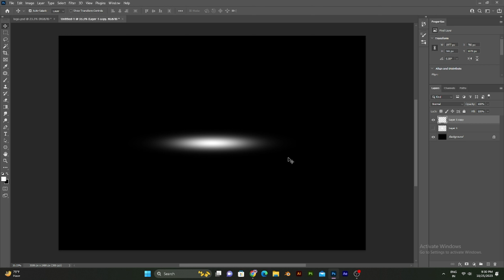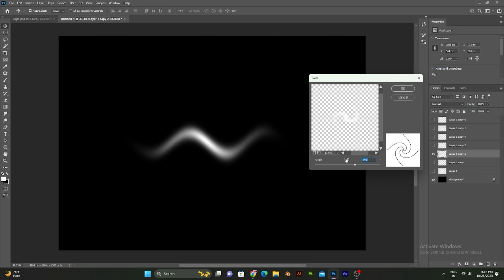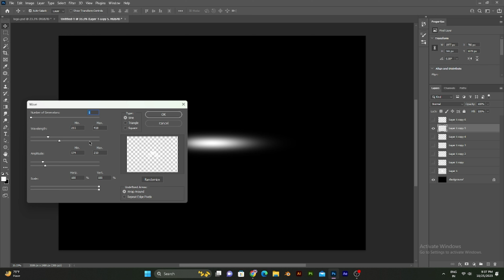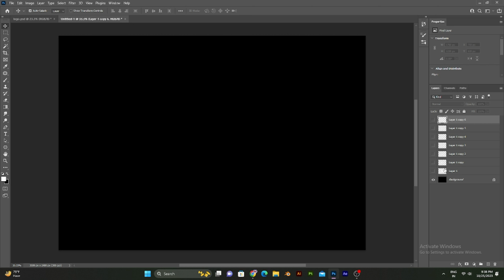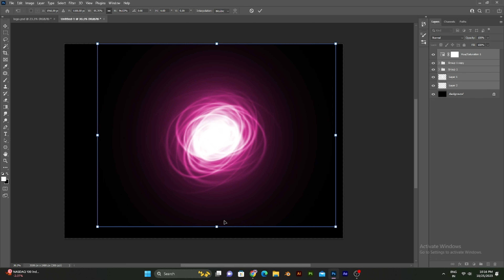Glowing ORB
In todays photoshop video I'm making a simple glowing ORB
I hope you guys also loved this.